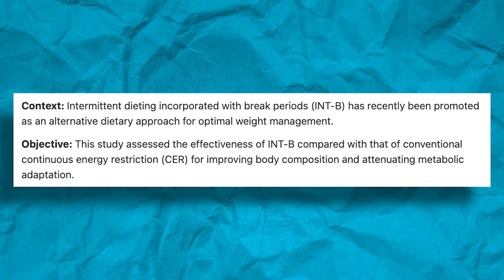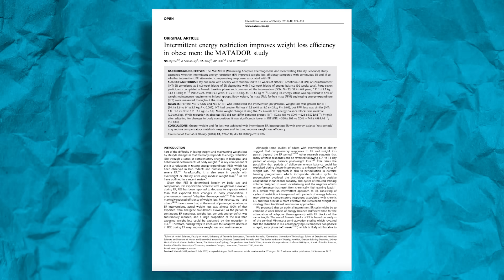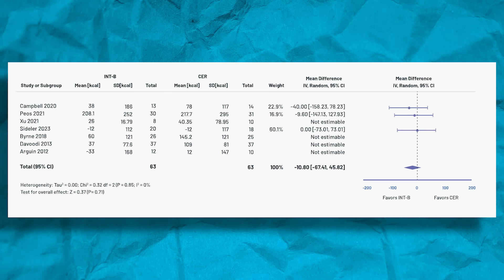Can Diet Breaks Fix Your Metabolism? | Educational Video | Layne Norton PhD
Do Diet Breaks Enhance Metabolism?

The concept of diet breaks began gaining popularity around 20 years ago with the concept of refeed days or calorie cycling. The idea that instead of eating the same amount of calories every day on a diet, you could do periods of lower & higher calories & perhaps this would help improve fat loss, muscle retention, & perhaps stave off metabolic adaptation. Metabolic adaptation refers to the slowing of metabolic rate beyond what is expected that occurs with weight loss. A study in 2018 called the “MATADOR Study” showed a significant attenuation of metabolic slowing using 2 week diet phases followed by 2 week diet break phases where people ate at maintenance. The diet break group also had better fat loss efficiency & lean mass retention. Subsequent studies however, failed to replicate some of these results

This leads us to the meta-analysis being discussed today that attempted to come to a consensus of the literature examining people utilizing diet breaks (periods of eating at maintenance or more during a fat loss diet) vs those following continuous energy restriction (CER). PMID: 38193357

The researchers found that on average, utilizing diet breaks led to about a 50 kcal per day reduction in metabolic adaptation compared with CER & this was a statistically significant effect. However, there were no differences between CER & diet breaks for fat free mass retention or fat loss

What is the take home? Diet breaks may help reduce metabolic slowing compared to normal dieting, but the effect is relatively small at ~50 kcal per day. So if you don’t like using diet breaks & prefer to just eat the same way every day, it’s probably not worth trying to force yourself to do diet breaks. But if you like diet breaks, then the attenuation of metabolic adaptation might be a nice bonus